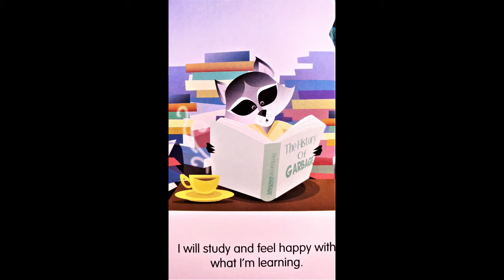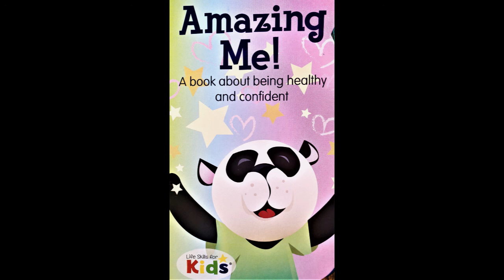Kids Read Along |Amazing Me! -A book about being healthy and confident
This book series teaches social-emotional skills that will help children resolve conflict, display kindness, foster healthy relationships, and recognize feelings.  It can also be used as a read-along for students who are at beginning reading levels.